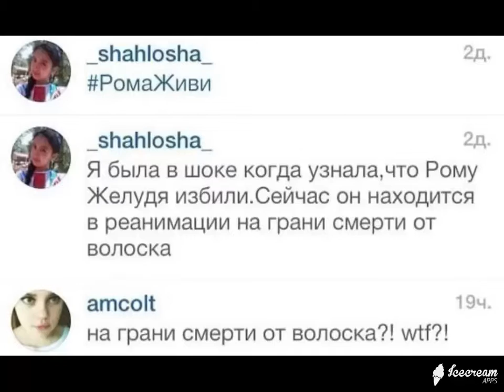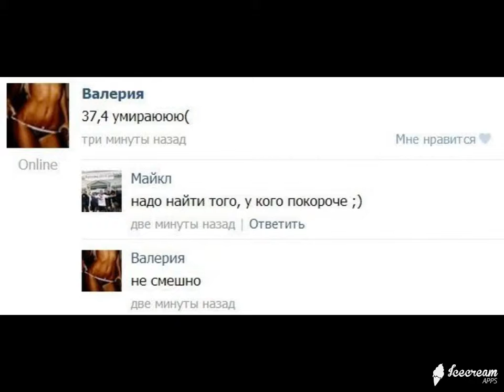ИнтересненькоО и Смешно ! Выпуск № 42 Супер нарезка демотиваторов на все вкусы !